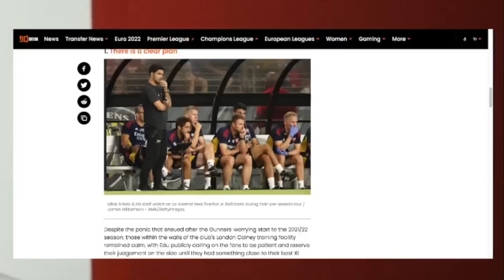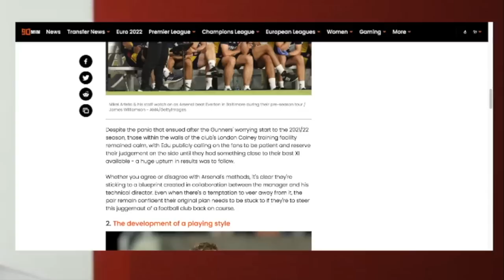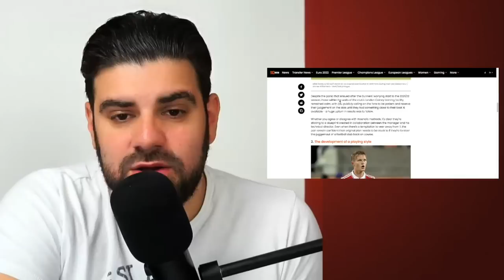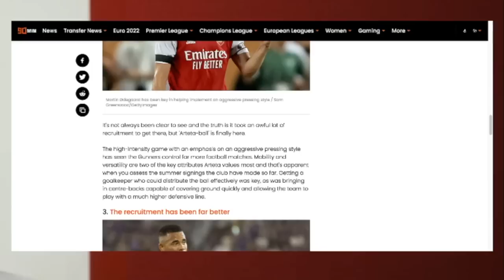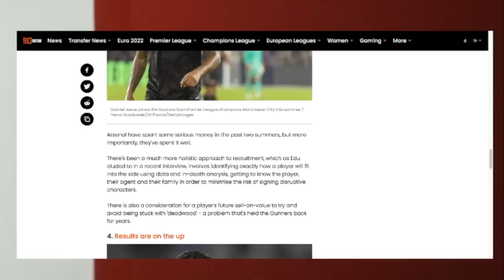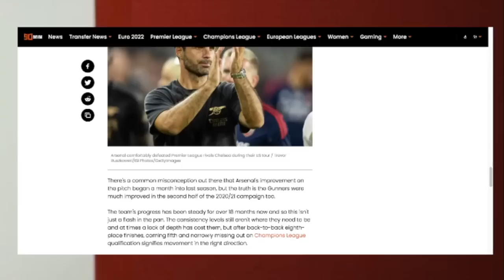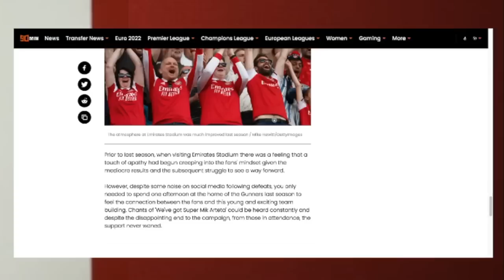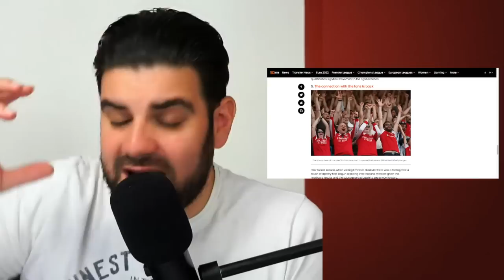5 REASONS WHY ARSENAL FANS SHOULD TRUST MIKEL ARTETA & EDU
On this edition of TCOAG, Harry Symeou lists his 5 reasons Mikel Arteta & Edu deserve the trust of the Arsenal fans.